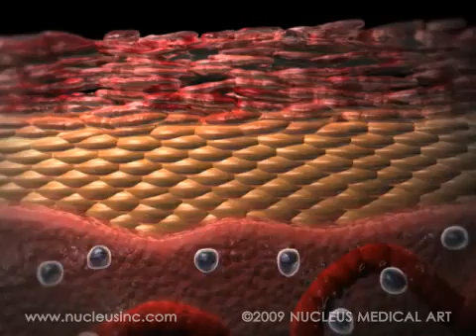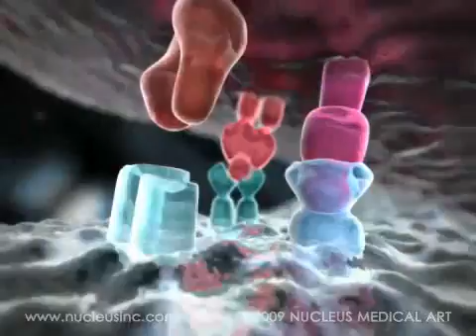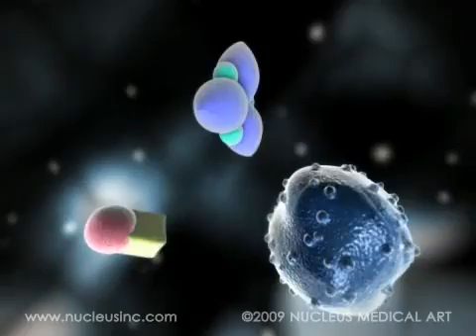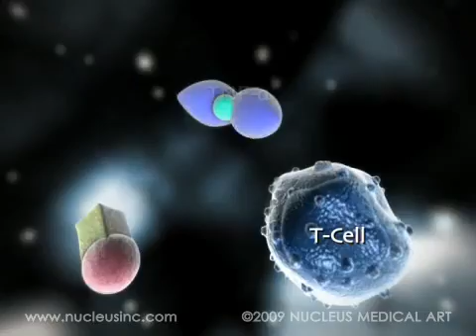YouTube - Psoriasis development.flv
psoriasis is a chronic  skin disease has many causes genetic predisposition and other triggering factors that make expression and release of the gene associated with changes immunological and metabolic changes .